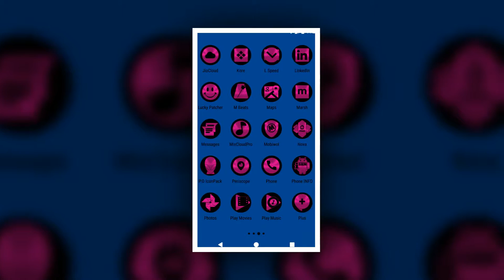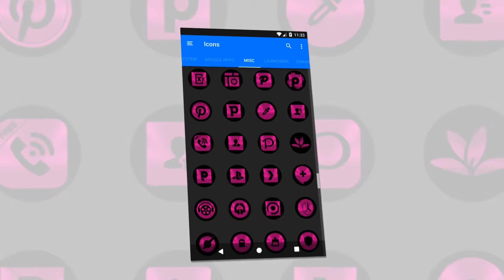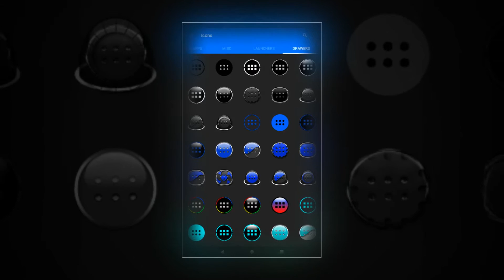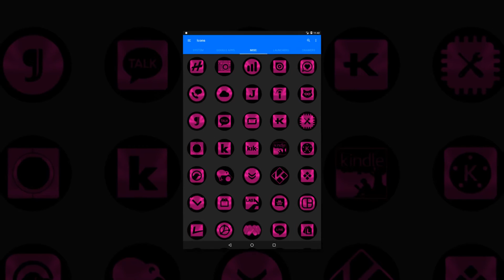Oreo Pink Icon Pack Free for Mobile and Tablet Devices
Check out over 300 Icon Packs both Free & Paid to choose from in different colors, shapes and designs.:

Compatible with the following Launchers:
Action Launcher
ADW Launcher
Apex Launcher
Atom Launcher
Aviate Launcher
CM Theme Engine
GO Launcher
Holo Launcher
Holo Launcher HD
iTop Launcher
KK Launcher
LG Home
Lucid Launcher
M Launcher
Mini Launcher
MN Launcher
New Launcher
Next Launcher
Nougat Launcher
Nova Launcher
S Launcher
Smart Launcher
Solo Launcher
V Launcher
ZenUI Launcher
Zero Launcher
ABC Launcher
Arrow Launcher
Evie Launcher
ASAP Launcher
Cobo Launcher
Line Launcher
Mesh Launcher
Peek Launcher
Z Launcher
Launch by Quixey Launcher

NOTE: I have tested on the above launchers, there might be more supported launchers which hasn't been tested yet.

Playstore and YouTube Links:
Oreo Pink Icon Pack (Free)